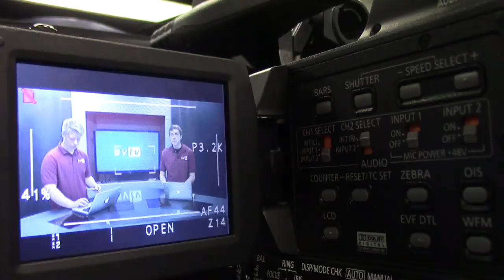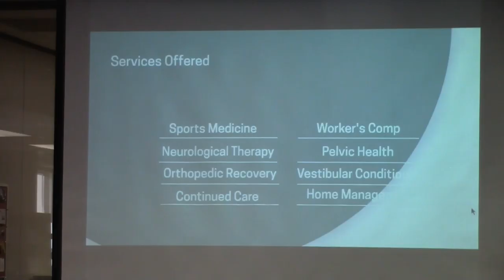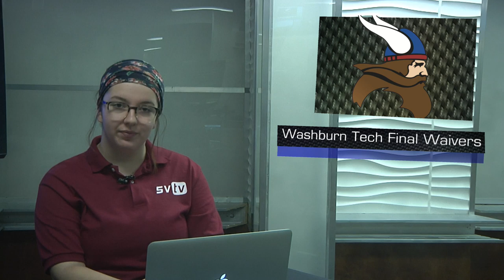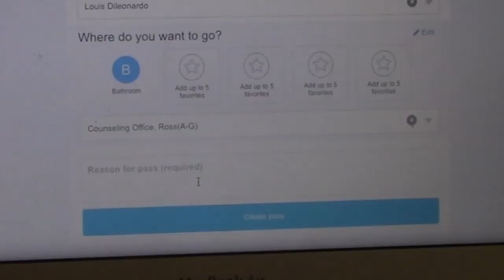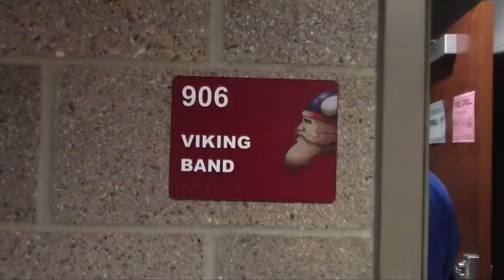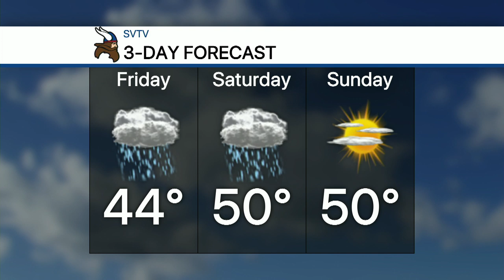12-12-19 SVTV Daily News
Stories: New Therapy Dog, Internship Program, and Topeka Youth Commission
Anchors: Madison and Kaylee
Graphics: Wheatie
Director: Nick